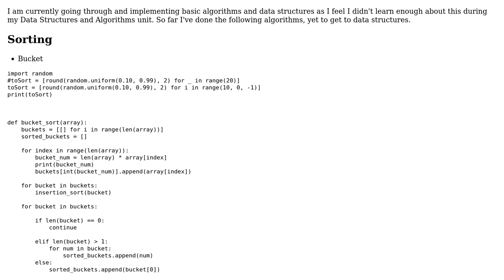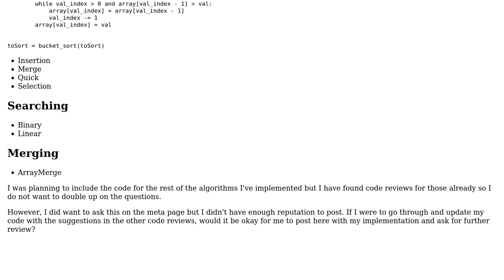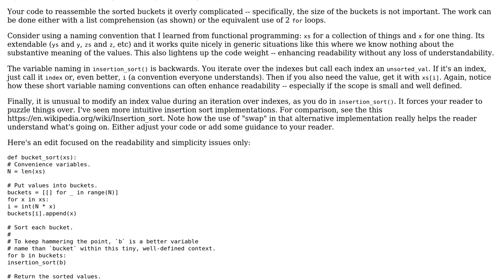Code Review: Sorts and data structures: a bucket sort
With thanks & praise to God, and with thanks to the many people who have made this project possible! | Content (except music & images) licensed under CC BY-SA | Music | Images & others | With thanks to user Vehicular IT user Mast user FMc and the Stack Exchange Network Trademarks are property of their respective owners. You are responsible for your own actions.